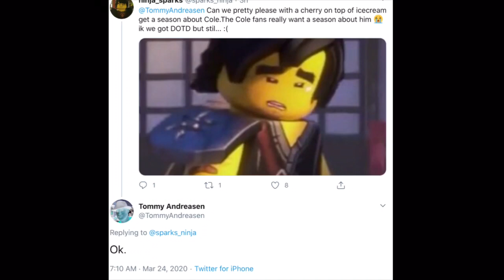Ninjago Season 13: Cole Is the Focus Confirmed?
Are we finally getting a Cole season? This has been rumored for Season 13, and with a tweet from Tommy Andreasen and some other proof, let’s take a look at and answer this question.

Intro music is “X1 Joyride” and outro music is “Day Jobs” by Jay Vincent and Michael Kramer. They are copyright of the JAM Company. I do not own Lego or Ninjago or their logos.